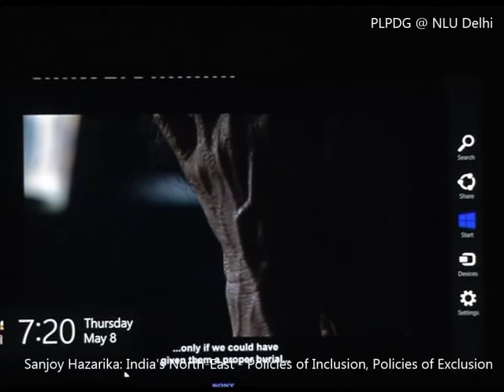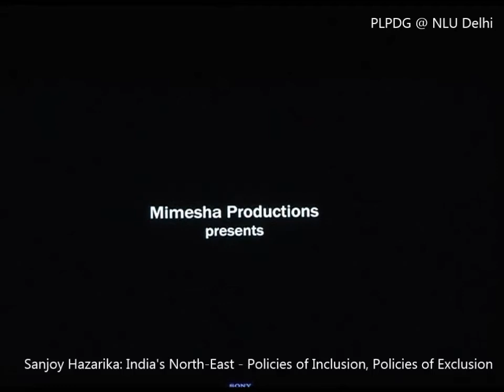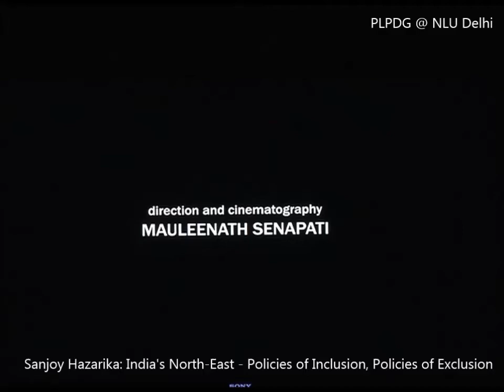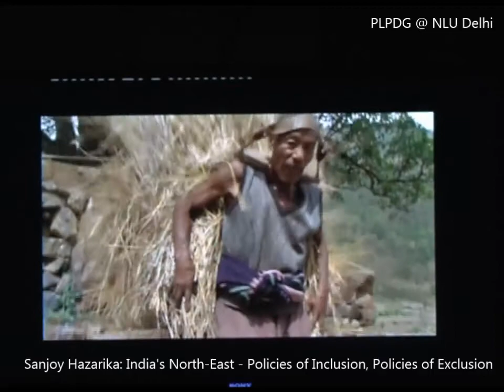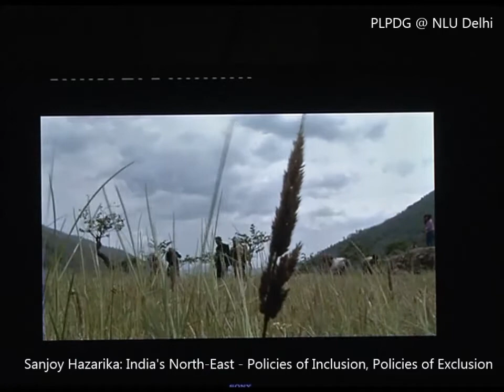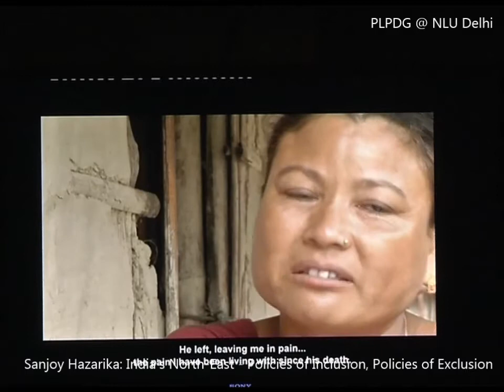Sanjoy Hazarika: India's North-East - Policies of Inclusion, Policies of Exclusion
Sanjoy Hazarika addressing the students at the National Law University Delhi on the state of India's North-East for the Public Law and Policy Discussion talk "India's North-East - Policies of Inclusion, Policies of Exclusion".